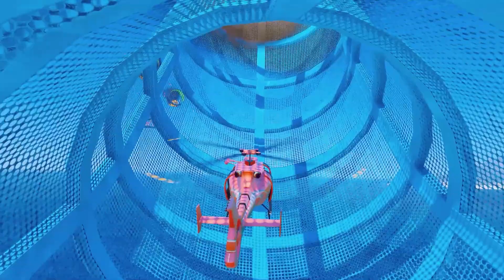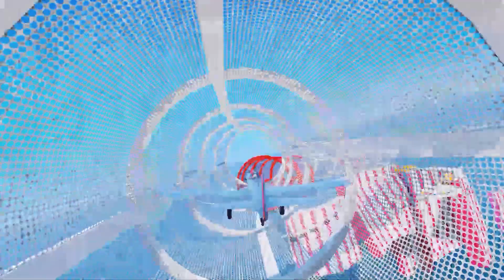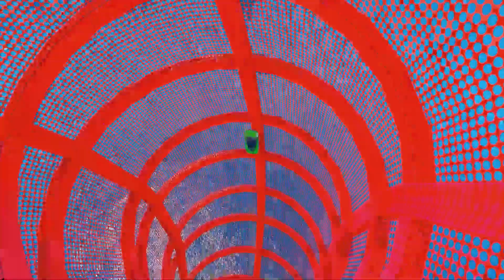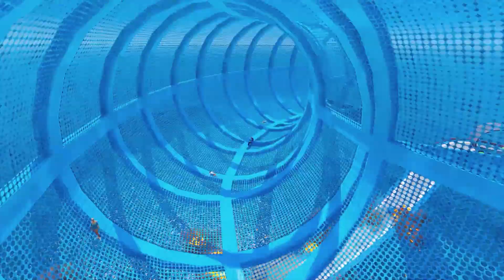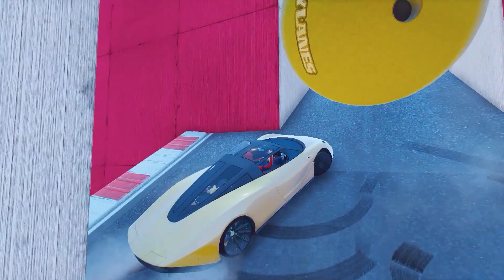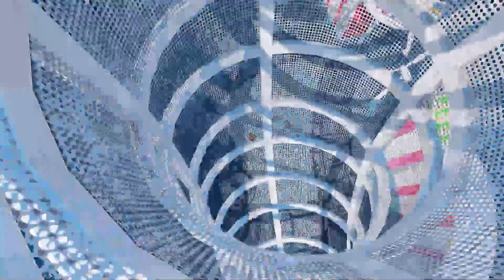الأبطال الخارقين على دراجة نارية على ج - NEW SUPER HEROES CROSSING THE SEA FAILURE AND BECAUSE SHARK